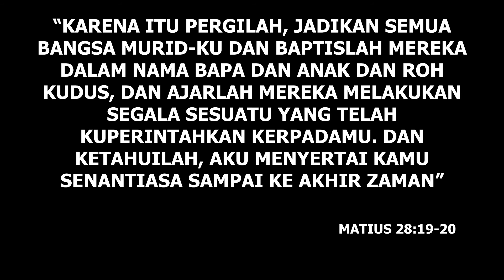Frontliners Gerik Mission Trip Highlight [March 2018]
Highlights of our Frontliners Youth Mission Trip to Gerik, Perak.